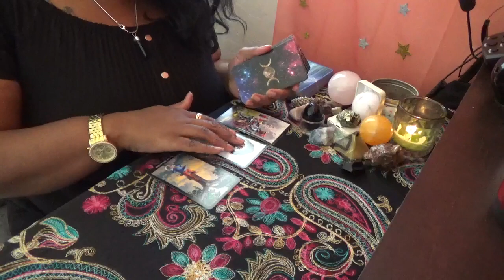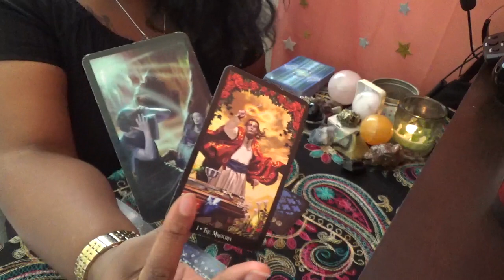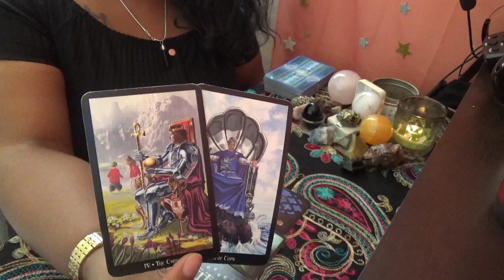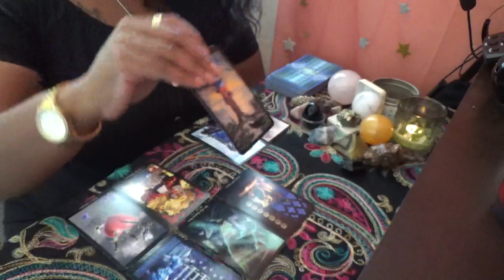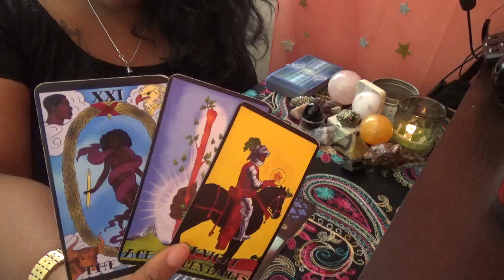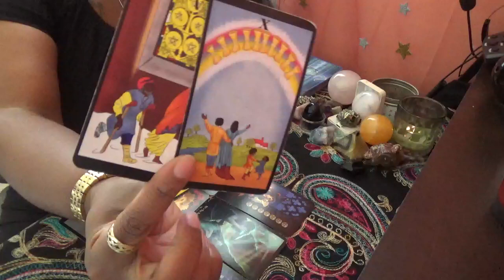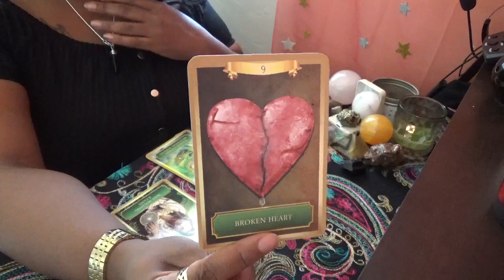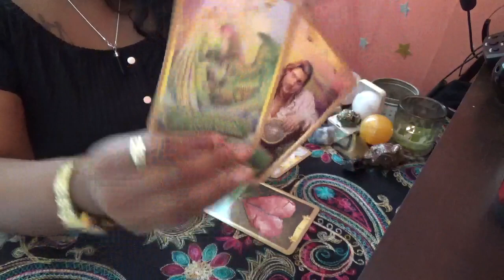💦Water Signs✨Weekend Love and General July 12th 14th 2019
ext. 11119